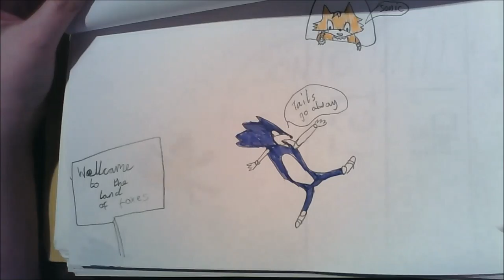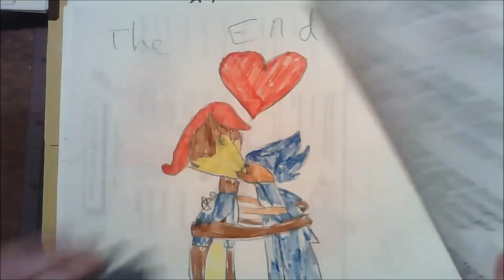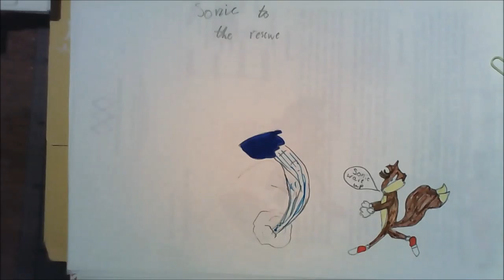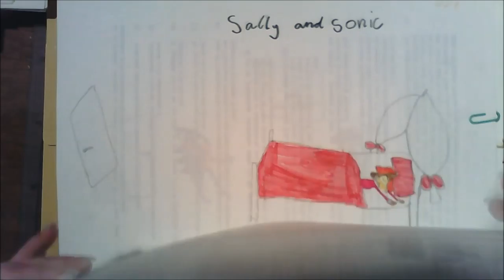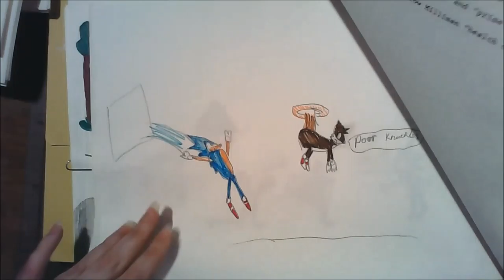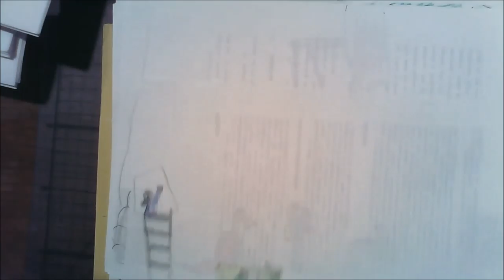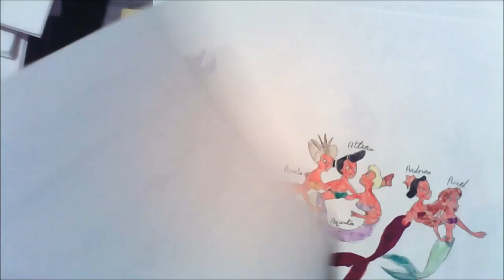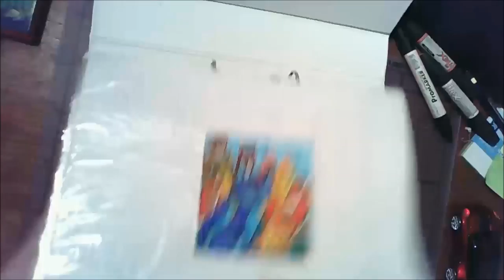02 My Old Art (1995-1999) Tails holds poop?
Part 2 - Picture Stories.

Commissions are available!